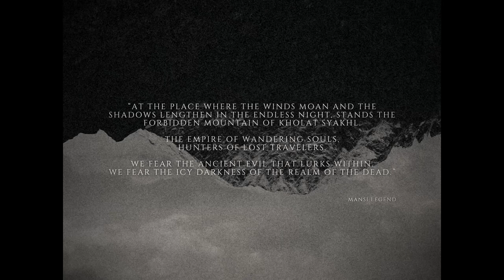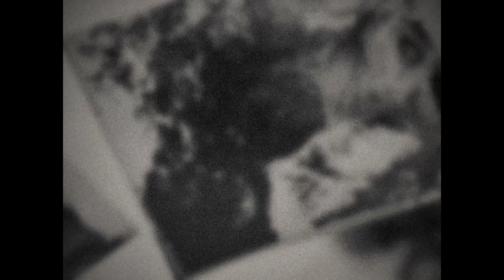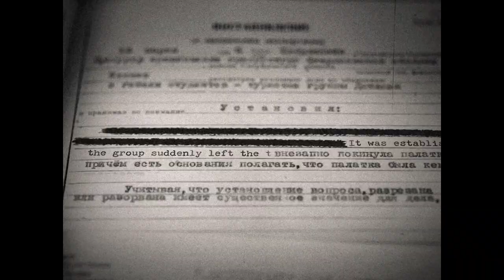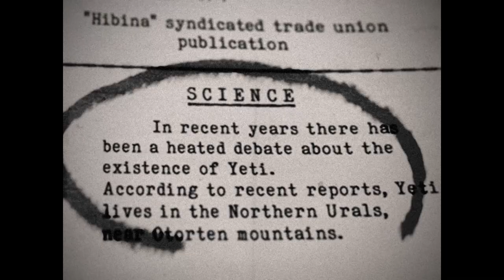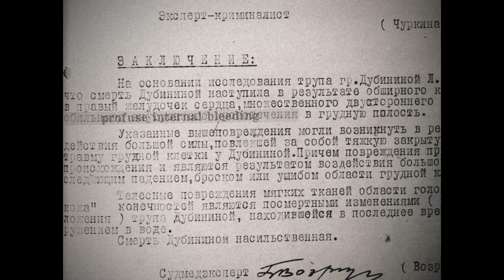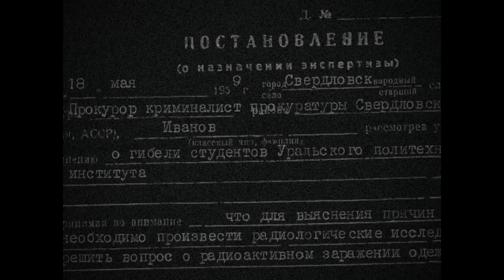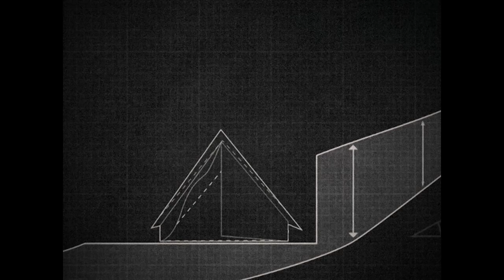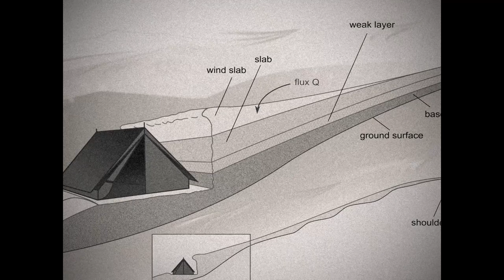THE DYATLOV PASS INCIDENT 🔻An Unsolved Mystery: what happened to the russian hikers?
In February 1959, the so-called "Dyatlov Pass Incident" became one of the great mysteries of modern history. Nine hikers embarked on a route in a challenging mountain pass in the Ural Mountains in the Soviet Union. After weeks without news of them, a search team set out to find them. The camp was found empty, and the tent torn from the inside, as if they had fled from something or someone. The bodies of the nine were found nearby, dead under strange and inexplicable circumstances.

The Dyatlov Pass Incident case was attempted to be kept secret by pressure from the Soviet government, but with the fall of the Soviet Union, the files became public domain, sparking a media frenzy worldwide. The mystery surrounding the case was so great, everything in the investigation was so strangely convoluted, that dozens of independent teams tried to find the origin. Explaining what happened to the nine on the mountain and shedding more light on something that had been hastily closed by attributing their death to an "unknown and forceful entity."

Thus, in the nineties, all kinds of theories and hypotheses emerged to solve the mystery of the Dyatlov Pass. From murder by the Mansi tribe, an avalanche, katabatic winds, paradoxical undressing, Von Kármán vortices, a conspiracy perpetrated by the Soviet army, to even paranormal theories involving the Yeti or UFOs. However, none were able to tie up all the loose ends.

It wasn't until 2021 that a Swiss team, conducting the most exhaustive investigation into the case, presented a theory that, for the first time in sixty years, could put an end to the mystery. Writing the final chapter in the incident's history, the Dyatlov case could finally be closed and bring peace to the families of the nine victims.

CHAPTERS:

00:00 - First act
16:34 - Second act
32:37 - Third act